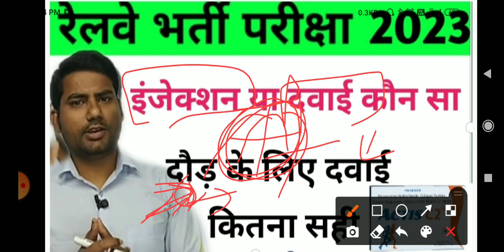Injection for running / medicine for run rrc group d running /rrc group d pet / rrc group d physical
"Lowest Price Ever ! End of Year Sale !
Hurry ! 2 Year Pass @ 269.